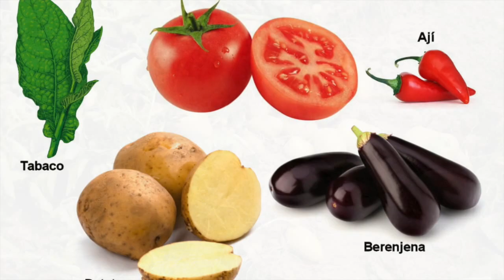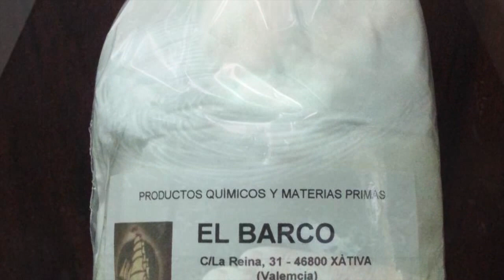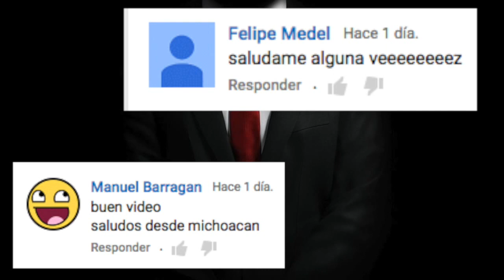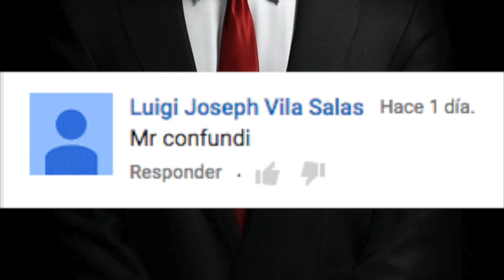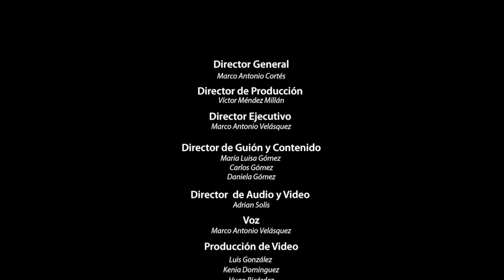TUBERCULO, PAPA, USOS QUE DESCONOCÍAS.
PAPAS
TUBÉRCULOS
FRITOS
SON UNA DELICIA

78,287